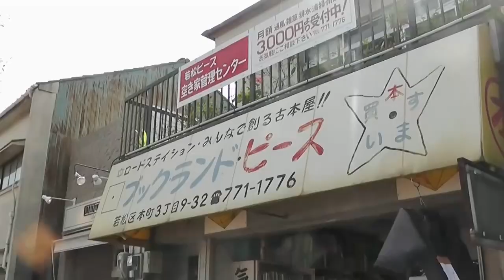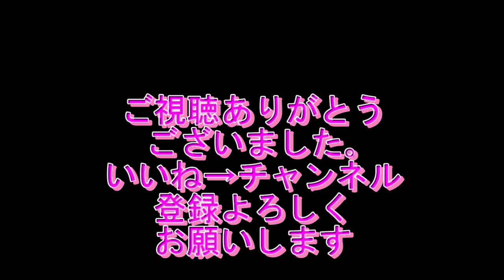【ブックランドピース】軍艦防波堤(若松区響街沈艦護岸)番外編【陰陽師】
冒頭1分ほどは音声なしです｡
のチャンネル
名物店主です｡
の帰りに寄ってみました